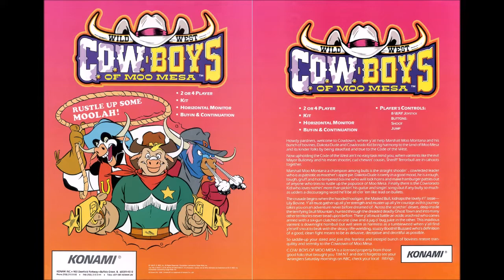Wild West C.O.W.-Boys of Moo Mesa (Arcade): 14 - Stage 4-1